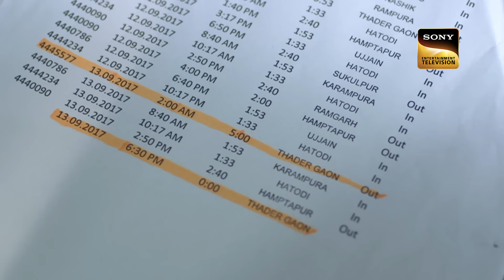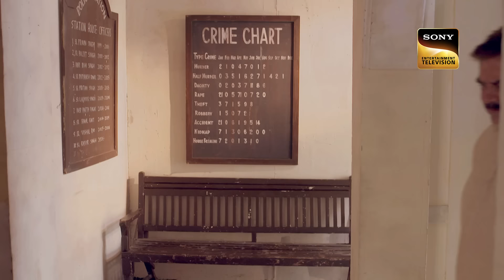Missing Clue के कड़ी तक पहुंच पाना हुआ Police के लिए मुश्किल | Crime Patrol Satark S2 | Full Episode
She goes to her brother Bhirju for support after Gulaab and his wife Madhu argue. Then, as usual, Bhirju leaves for work and never comes home, which throws everything into a mystery. Does Bhirju's impulsive behavior now affect Gulaab? Is it possible that Gulaab and his romantic partner fled?